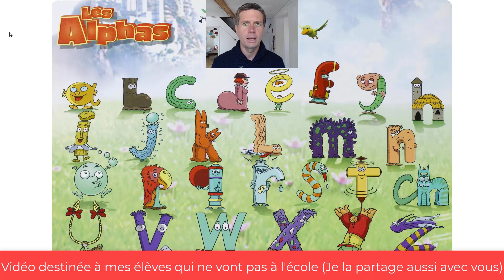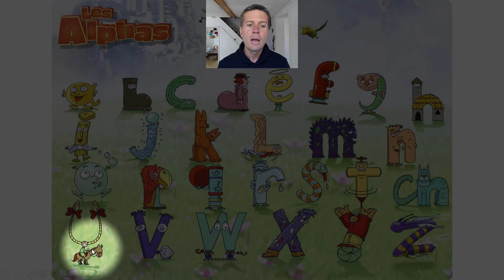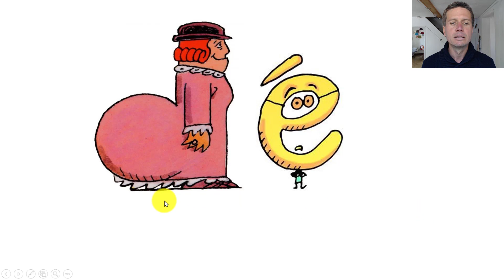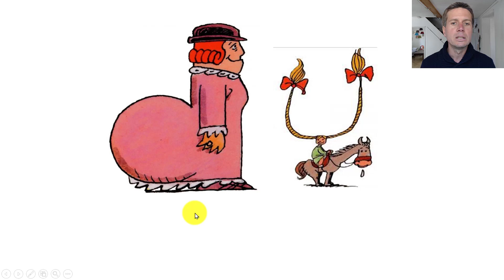👉Apprendre à lire avec les alphas 3 (chant des alphas+lecture de syllabes t/d ) (école à la maison)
Apprendre à lire avec les alphas: Dans cette troisième vidéo spéciale confinement partagée avec mes élèves de GS on revoit  le chant des alphas ainsi que lecture de syllabes avec les sons proches [d]et [t].   (Vidéo école à la maison)

👍 Rejoindre la communauté Facebook Actimomes pour ne pas manquer les ressources complémentaires